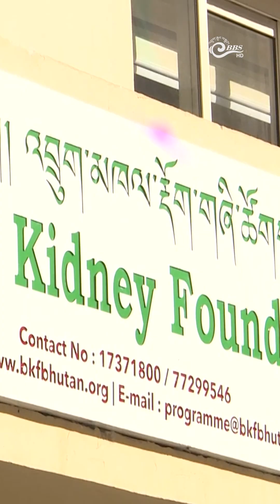𝗠𝗼𝗼𝗻 𝗴𝗮𝘇𝗶𝗻𝗴 𝘁𝗼 𝗿𝗮𝗶𝘀𝗲 𝗳𝘂𝗻𝗱𝘀 𝗳𝗼𝗿 𝗸𝗶𝗱𝗻𝗲𝘆 𝗽𝗮𝘁𝗶𝗲𝗻𝘁𝘀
Under the glow of the year’s first full moon, also known as the Wolf Moon, a group of youths came together for a better cause. They hosted a moon gazing event for the public for a nominal fee in the capital last night. The event was not just about the moon; it is where astronomy aligned with altruism. The proceeds will go to the Bhutan Kidney Foundation.